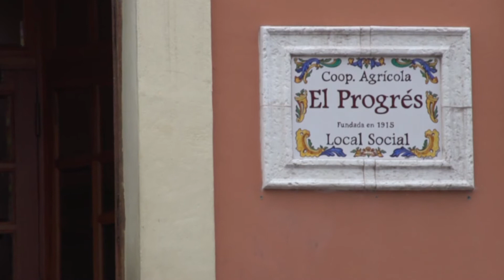PARCENT. Alacant poble a poble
Gabriel Miró va triar Parcent com a recés de pau, envoltat de bancals amb vinyes, oliveres i ametlers. A hores d’ara, aquest municipi de la Marina Alta ofereix uns paisatges meravellosos on impera el seu caràcter agrícola reflectit en els arquejats “rius raus”.
La sèrie titulada “Alacant poble a poble/Alicante pueblo a pueblo” s’està produint a l’Àrea d’Imatge i Promoció de la institució provincial i té l’objectiu de donar a conèixer cadascuna de les localitats alacantines d’una forma atractiva i intimista, on reflecteix les seues peculiaritats paisatgístiques, històriques, culturals i urbanístiques.